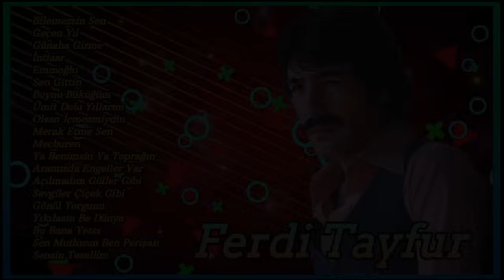Ferdi Tayfur Resitali / 20 Orijinal Versiyon Şarkısı 3